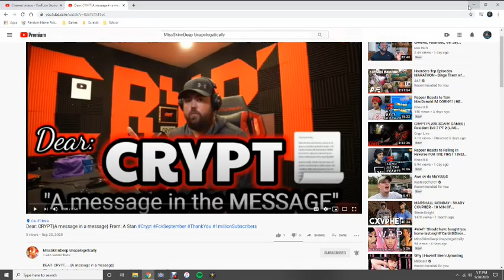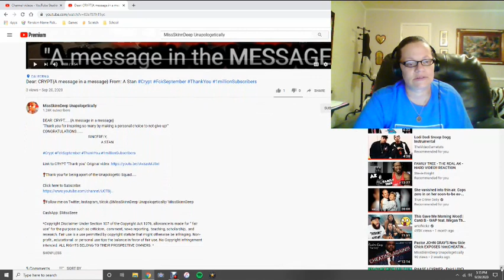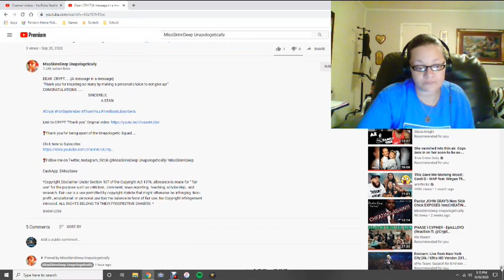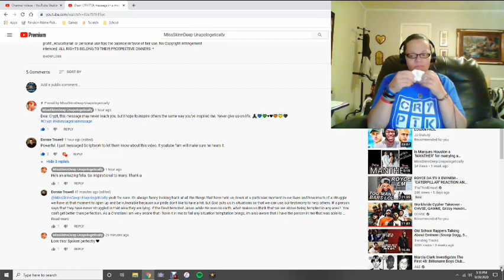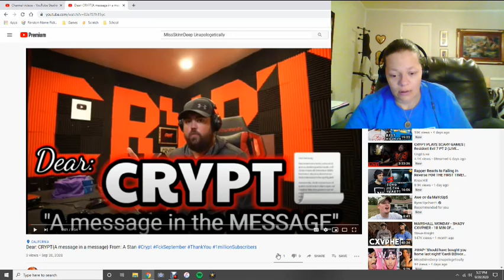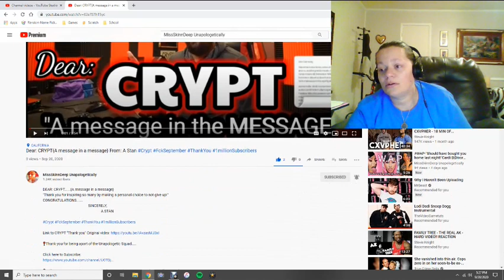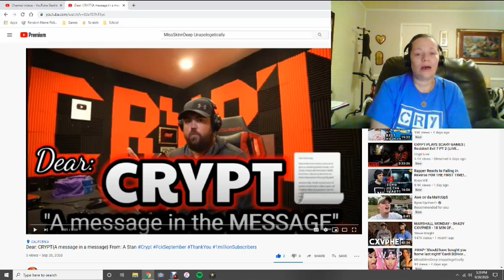DEAR CRYPT: A MESSAGE IN THE MESSAGE BY MissSkinnDeep Unapologetically! BEAUTIFUL!! (REACTION)